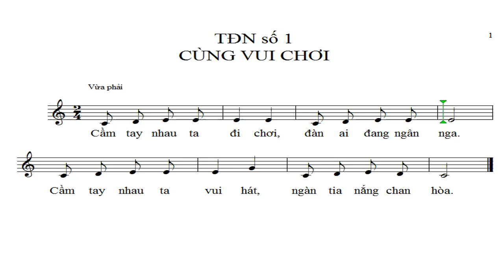TĐN số 1- lớp 5 - Cùng vui chơi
Mời các bạn chọn bài hát tiểu học dưới đây nhé:
I. Các bài hát tiểu học:
1. Bài Ca Đi Học - Tập Hát Lớp 3 - Bài 2:
2. ĐẾM SAO - TẬP BÀI HÁT LỚP 3 BÀI 3
II. Các bài tập đọc nhạc trong chương trình âm nhạc THCS
Lớp 6:
1 Tập đọc nhạc số 2 lớp 6 | Mùa xuân trong rừng | TĐN so 2 lop 6:
2 Tập đọc nhạc số 3 lớp 6 | Thật là hay | TĐN số 3 lớp 6 :
Lớp 7: 3 Tập đọc nhạc số 3 lớp 7 || TDN SO 3 LOP 7 || Đất nước tươi đẹp sao:
Lớp 8: 1 Tập đọc nhạc số 1 lớp 8:
2 Tập đọc nhạc số 2 - Lớp 8 | Trở về suriento:
3 Tập đọc nhạc số 3 lớp 8 | Hãy hót, chú chim nhỏ hay hót | TĐN số 3 lớp 8:
4 Tập đọc nhạc số 5 lớp 8 | Làng tôi | TĐN số 5 lớp 8:

lớp 9:
1. Tập đọc nhạc số 2 lớp 9 - Nghệ sĩ với cây đàn - TĐN số 2 lớp 9
2. Tập đọc nhạc số 3 lớp 9 - Lá xanh - TĐN số 3 lớp 9
Tập đọc nhạc số 4 lớp 9 - Cánh én tuổi thơ - TĐN số 4 lớp 9